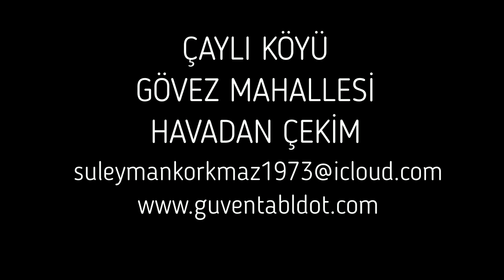ÇAYLI KÖYÜ GÖVEZ MAHALLESİ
eskipazar çaylı köyü gövez hahallesi